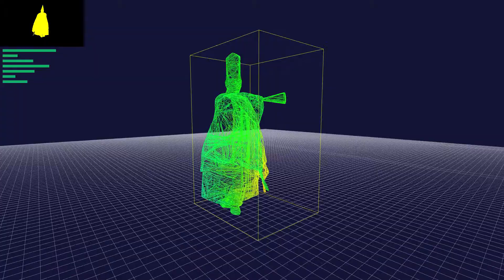mansai wireframe - test (2014)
4D Scan of Nomura Mansai
Prototyping for Form